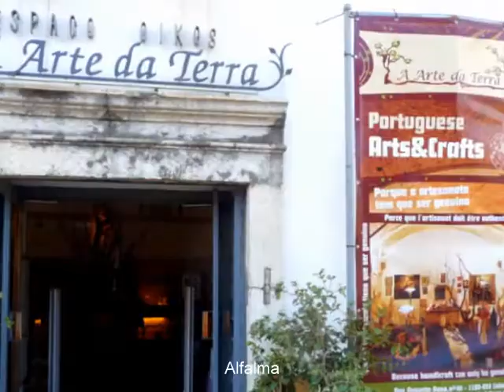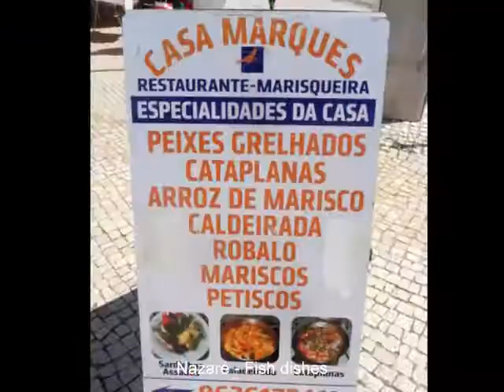Highlights of Portugal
Portugal is a beautiful country at the southwestern corner of Europe.  It is historic, it is very cultural, it is diverse, it is a gem.  To me it is the most interesting country of southern Europe,  And its people are friendly and hospitable.

This slide video takes you to a few lovely spots in Portugal beginning with its beautiful capital city of Lisbon.  Lisbon is the hilliest large city in the world and it is filled with charming neighborhoods and scenic views.  Restaurants, cafes, and music are abundant in its narrow cobblestoned back alleys.  Its mosaic tiled sidewalks lead to many fascinating adventures.

A great daytrip from Lisbon is to head north to the famous Shrine of Fatima.  And near here is the incomparable Cathedral of Batalha.  Don't forget to make a visit to Portugal's
magnificent sea coast.  The village of Nazaré is scenic, very old and has beautiful beaches.  It is also the home of the largest surfing wave ever surfed at 90 feet high (around 30 meters). The nearby medieval town of Obidos clinging to a hillside is not to be missed.

Finally, Portugal's second city and the pride of north Portugal - Porto (Oporto) - should be on everyone's list.  Hilly like Lisbon, it is splendidly situated on the River Douro.  And don't forget to take a tour of one of its famous Port Wine houses.

So sit back and sip a glass of Port Wine and listen to the wonderful music of the Portuguese group Madredeus.  In this video, Madredeus are performing their haunting song "Paradise" (O Paraíso)

Portugal it is almost paradise!